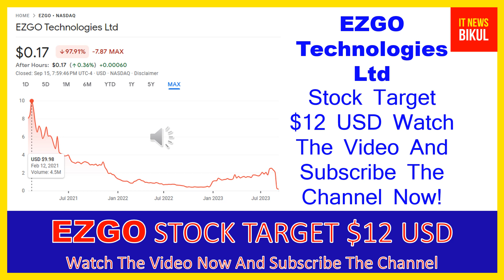EZGO Stock - EZGO Technologies Ltd Stock Breaking News Today | EZGO Stock Price Prediction